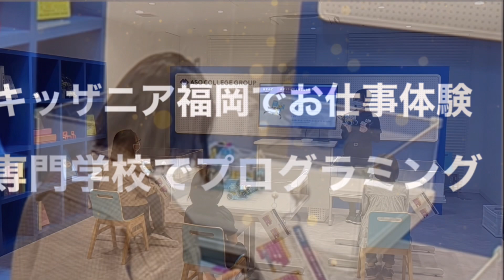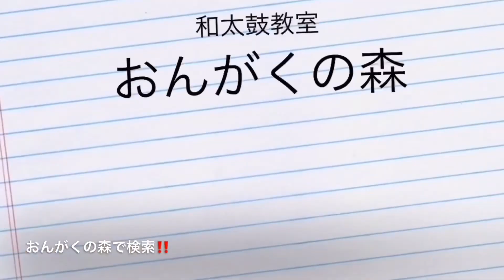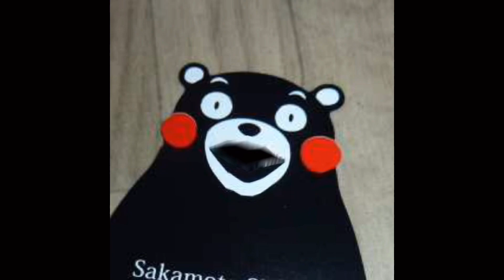[旅動画]キッザニア福岡でお仕事体験 専門学校でプログラミング体験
ららぽーと福岡
 福岡県福岡市博多区
那珂６丁目２３−１